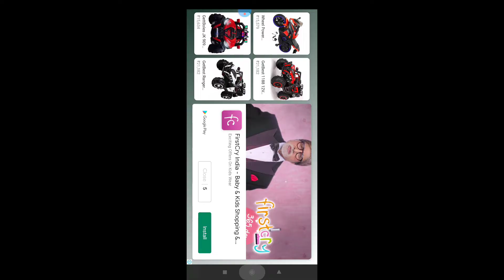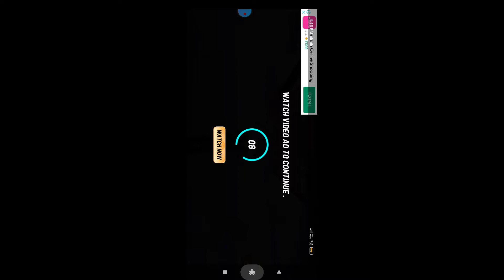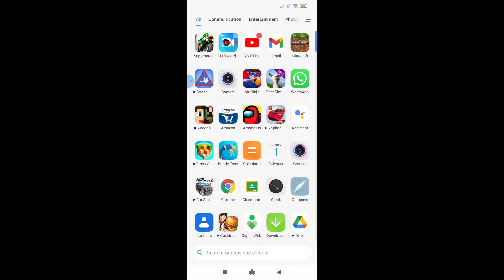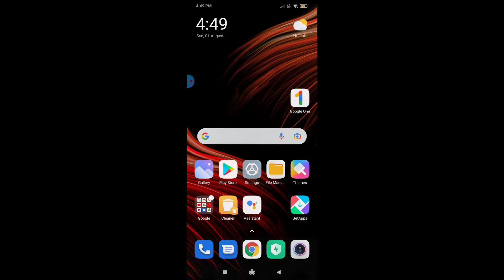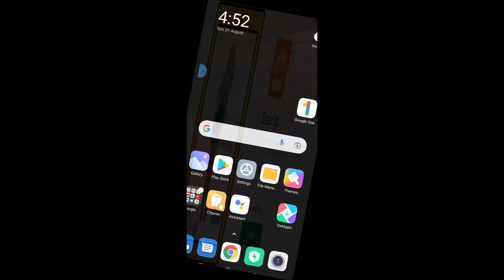new game 🤯🤯🤯🤯🤯🤯 super hero bike stunts